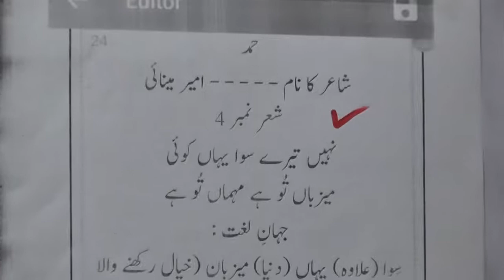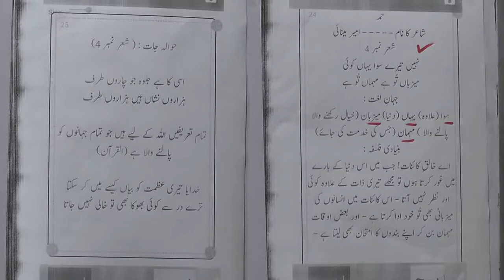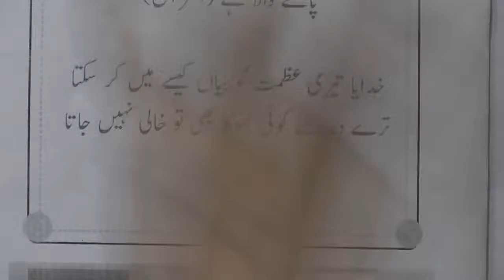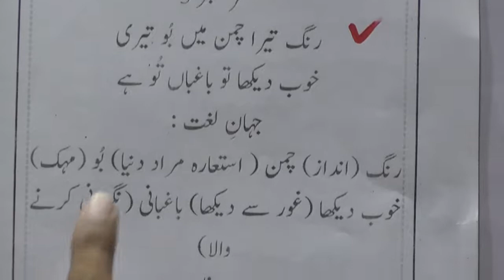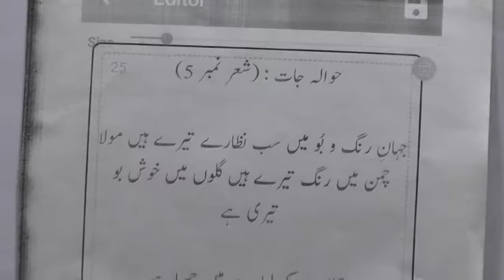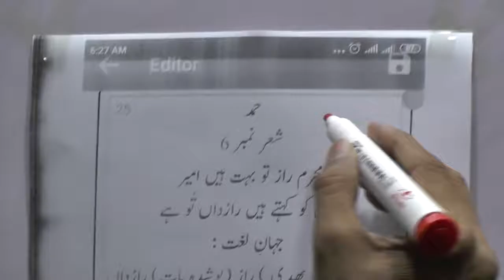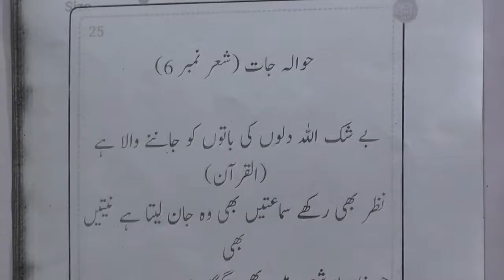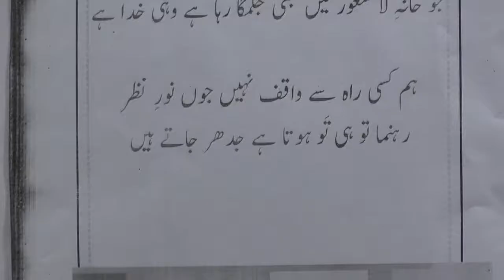URDU 11TH, LECTURE NO. 7, نظم حمد شعر نمبر 4تا 6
PAK GARRISON EDUCATION SYSTEM, NANKANA SAHIB,ONLINE CLASSES 2020, URDU 11TH, LECTURE NO. 7, نظم حمد شعر نمبر 4تا 6